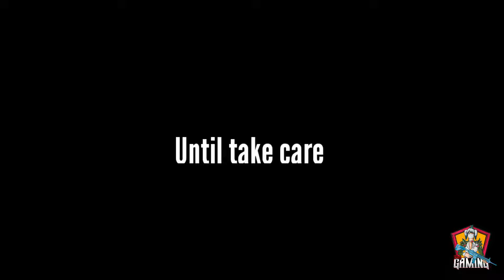7 ROYAL PASS GIVEAWAY ANNOUNCEMENT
🔷  Devices 🔷  : iPhone XS Max, iPhone 11 Pro Max

 🔷  My Main Game id 🔷  : 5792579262
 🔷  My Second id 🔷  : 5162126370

©NOTE:Some images , songs, graphics are shown in the video may be copyrighted to respected owners, not mine

🔷  HashTags 🔷

benzgaming yt